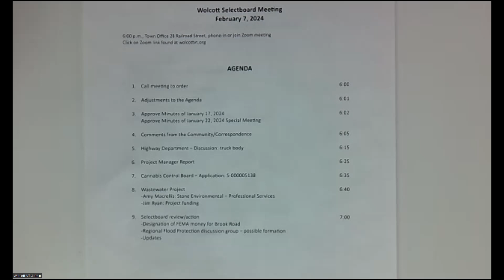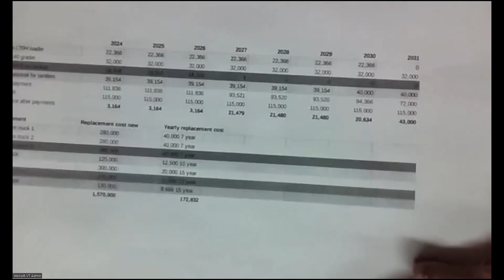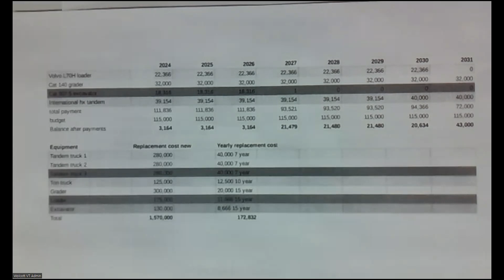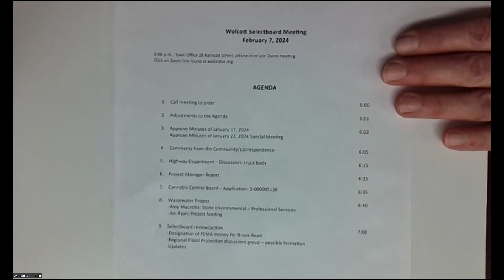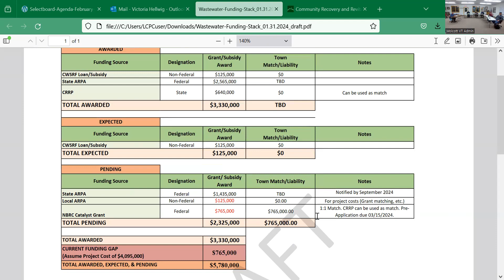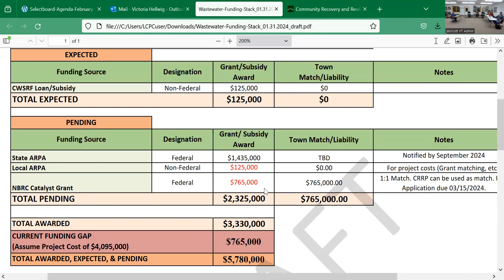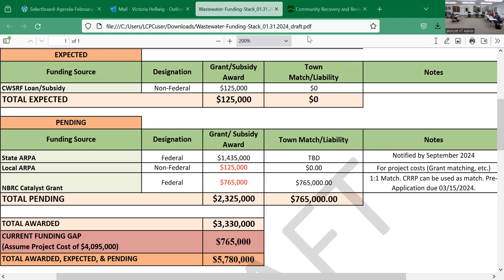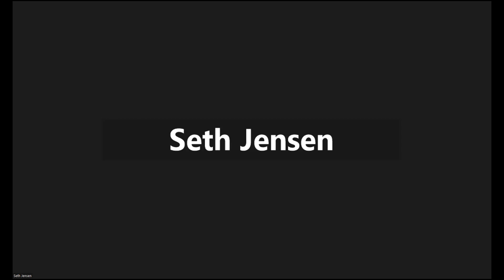Town of Wolcott, VT Select Board Meeting February 7, 2024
Town of Wolcott, VT Select Board Meeting February 7, 2024 @ 6:00pm EST